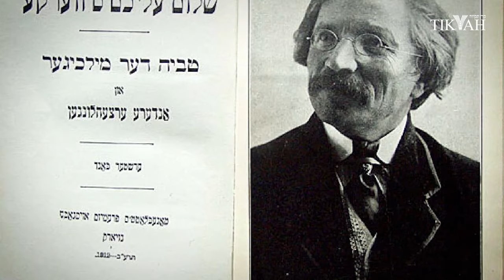Trailer - Ruth Wisse Teaches Sholem Aleichem's Tevye the Dairyman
Tikvah master teacher Ruth Wisse brings the stories of Tevye the Dairyman alive like never before. You'll laugh with Tevye, cry with him, and come to appreciate Sholem Aleichem's greatest character in a whole new light.

And for the very first time, Tikvah is offering a full, 8-part online course completely FREE.